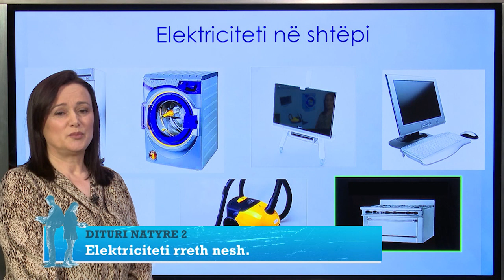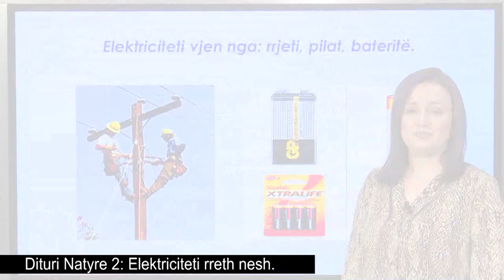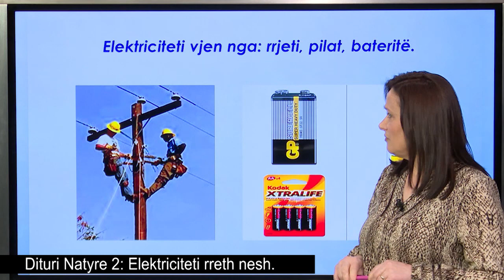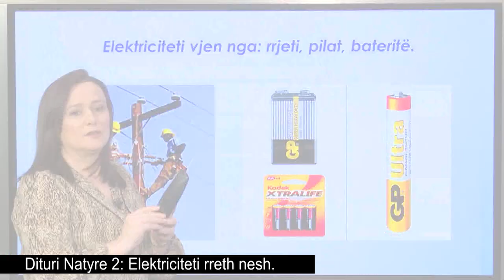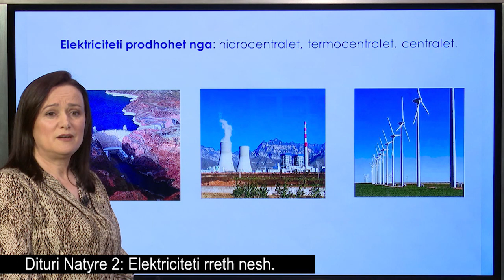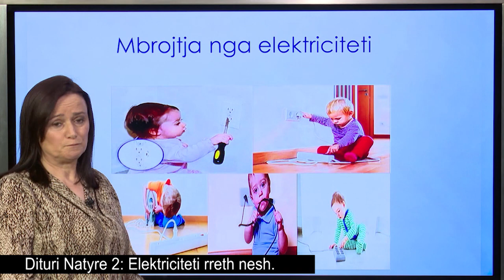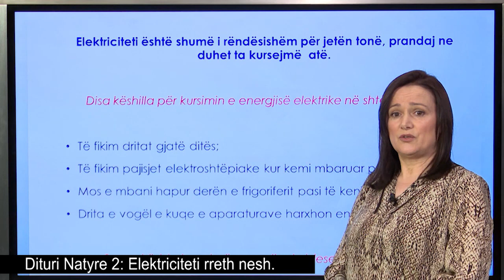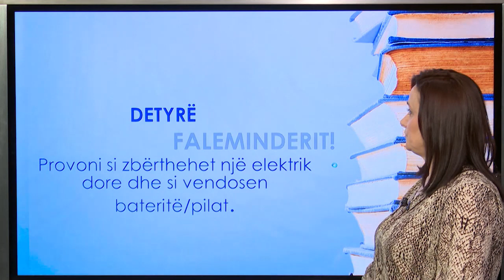Dituri natyre 2 - Elektriciteti rreth nesh.